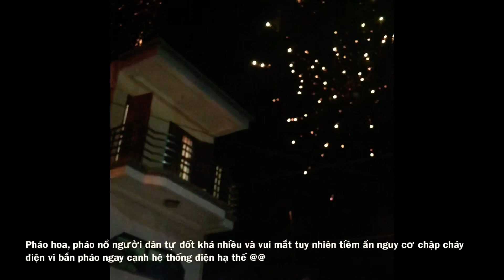30 TẾT tại đảo Cát Hải có gì khác đất liền?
Video m quay cũng khá lâu từ đợt TếT mà quên mất h mới up, mọi người cùng xem tết tại hải đảo có gì khác biệt ko nhé ^^